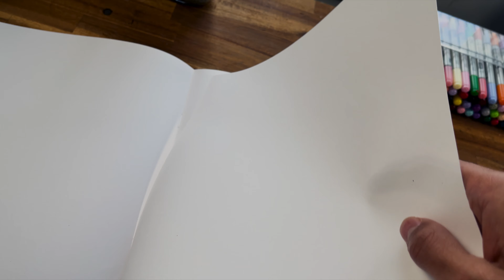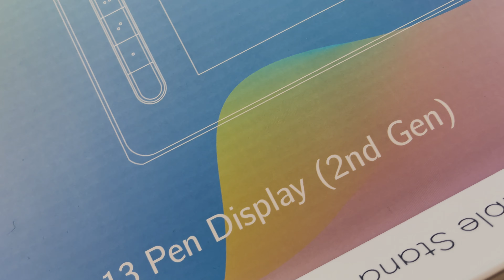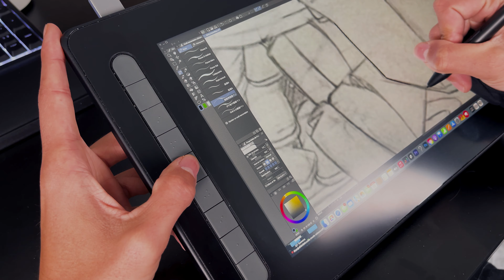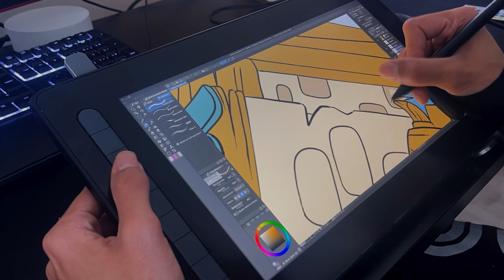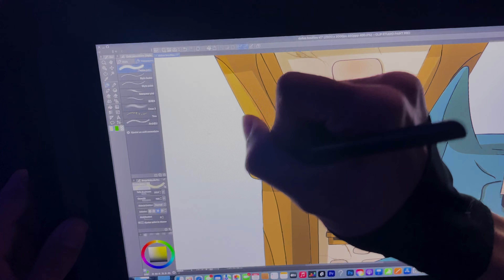COMMENT j’ai transformé ce CRO￼QUIS en ILLUSTRATION ( le rendu est fou )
Comment j’ai transformé ce croquis en illustration, c’est le thème de cette vidéo en collaboration avec XP Pen.

Artist 13 2nd Gen (15%OFF exclusif avec le code BOUNE15, valable jusqu'au 1er avril, non cumulable avec d'autres promos.)

Ci tu veux suivre toute les dernières annonces rejoins le DISCORD